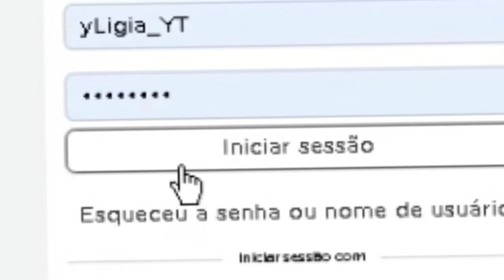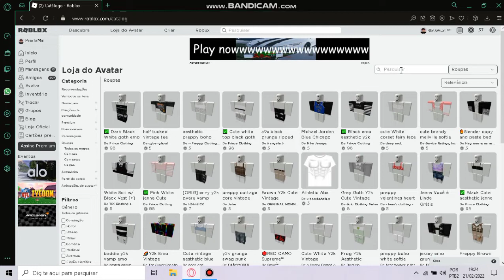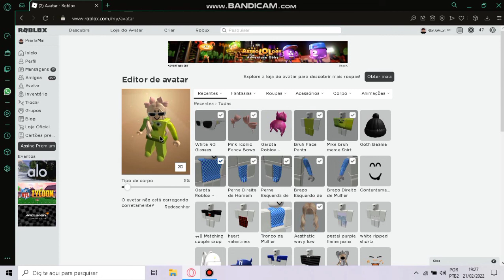H4CK31 A CONTA DA MINHA AMIGA E GASTEI OS ROBUX DELA💅 (PARTE1)